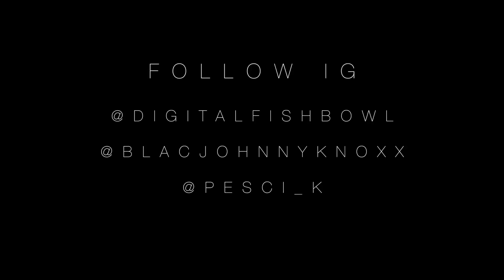BlackFish X Pesci - So Hard (Official Video)